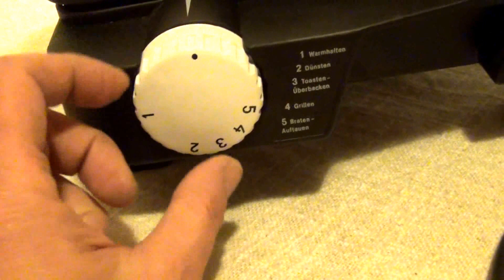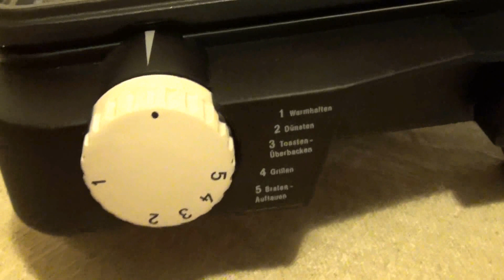Reese Universal Grill Brat Back Kombination Tischgrill Steaker Bräter,Universal Grill -1600 W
eBay-Art.281914980597
ユニバーサルグリル
Οικουμενική Grill
通用燒烤
Universal Grill